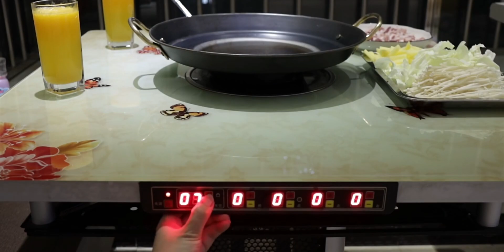我和女儿的小生活，晚餐吃烙锅，好吃营养品类又丰富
有何不可,普通人的美食日常,美食,生活的烟火气息,日常做饭,贵州烙锅,四季美食·秋收九月·美食团圆会